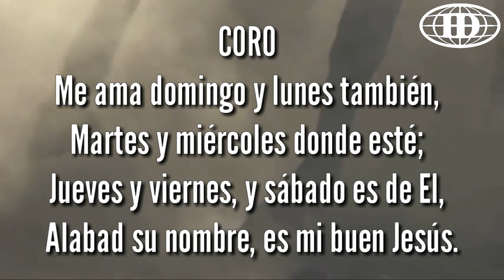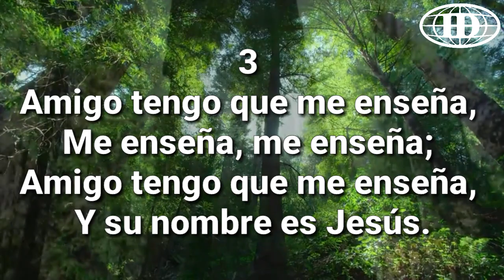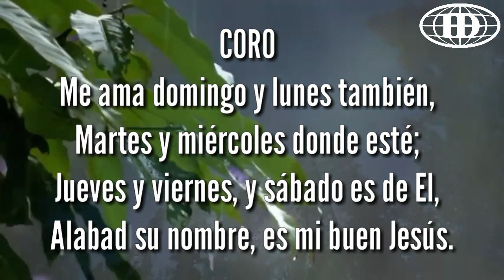AMIGO TENGO, (Pista 202) -Himnario Seleccionado de la Iglesia de Dios